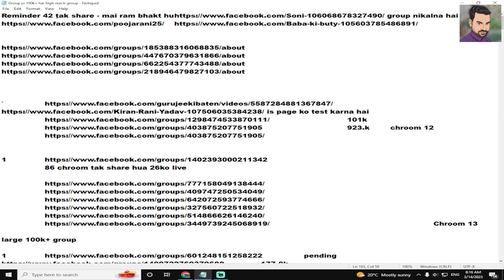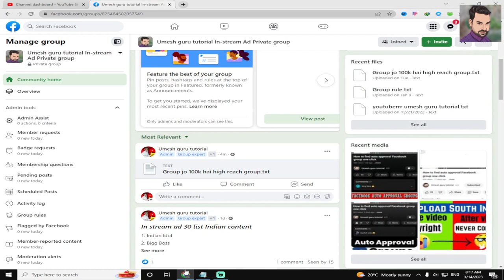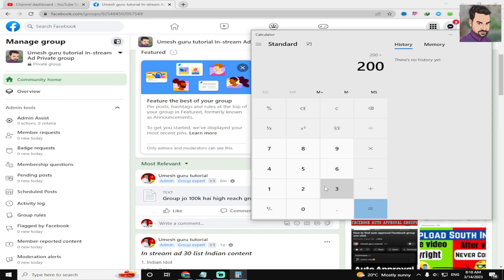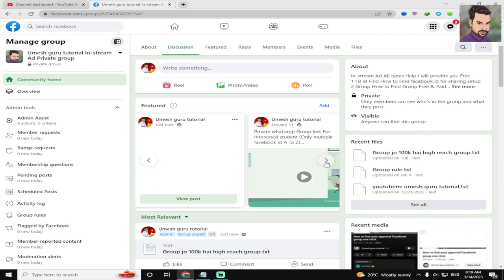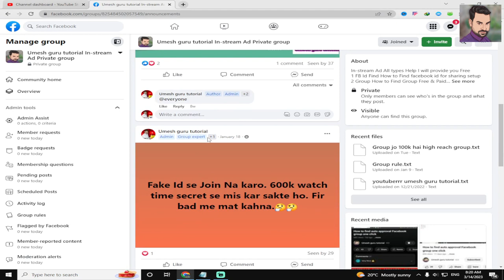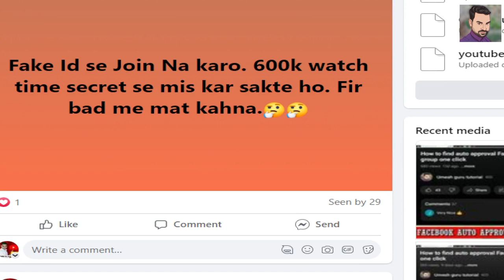photo ka background kaise change kare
Hello dosto is video me maine aapko bataya hai ki kisi bhi photo ke background ko 1 click me kaise change kar sakte hai. watch video